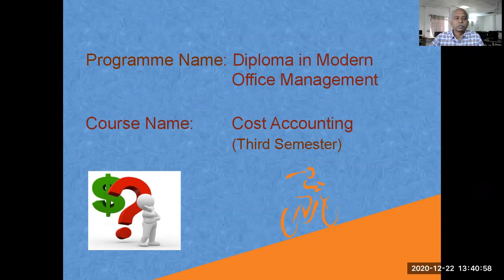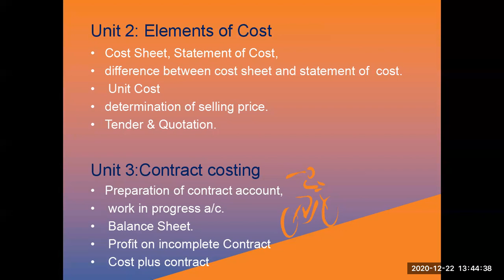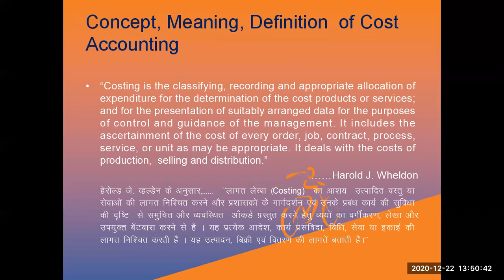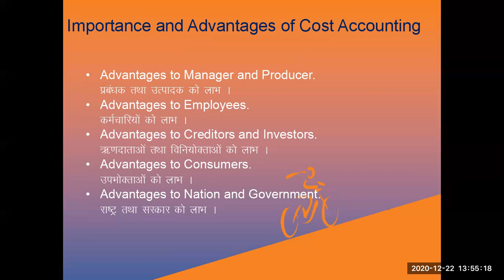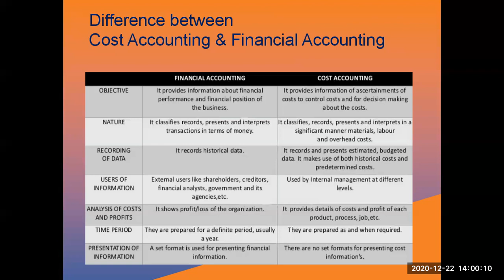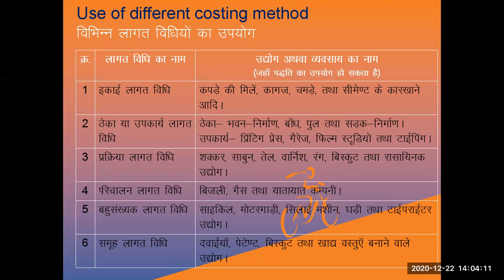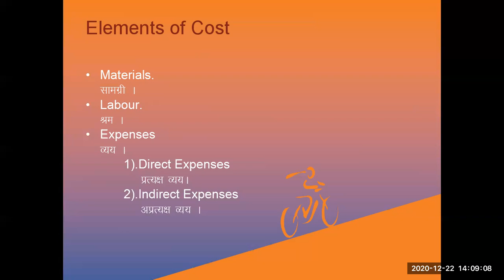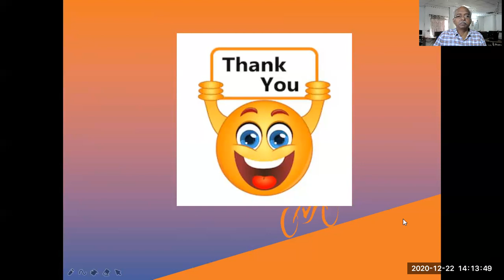Cost Accounting by Dr. Rahul Johri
Department of Modern Office Management, S. V. Polytechnic College Bhopal